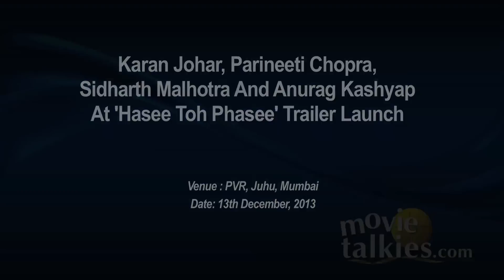Karan Johar, Parineeti Chopra And Sidharth Malhotra At 'Hasee Toh Phasee' Trailer Launch